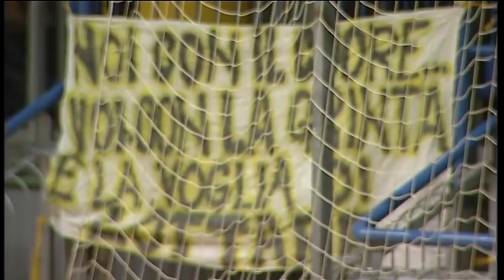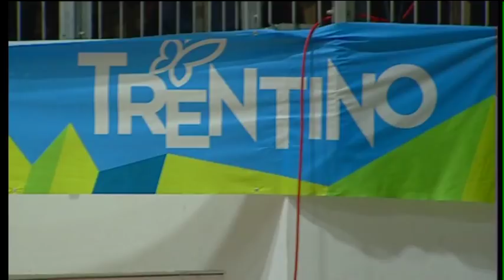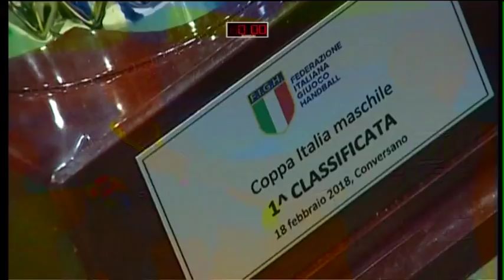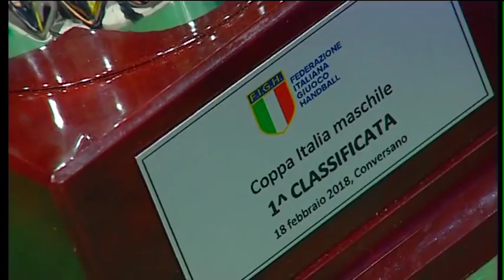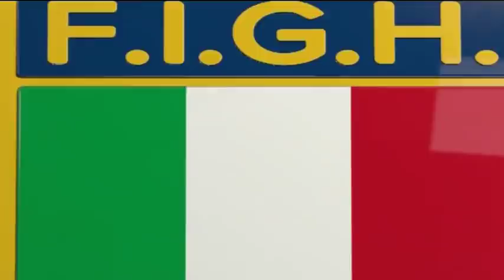Serie A1M [PlayOff 1^]: Pressano-Bologna 21-19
Dal Palavis, il match che ha aperto la stagione della Pallamano italiana su Sportitalia, con la vittoria del Pressano sul Bologna.